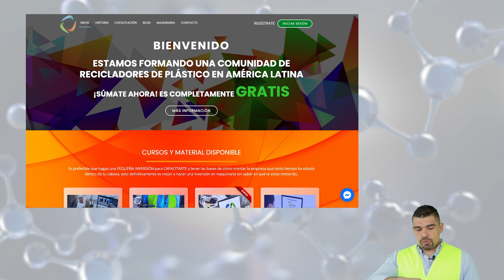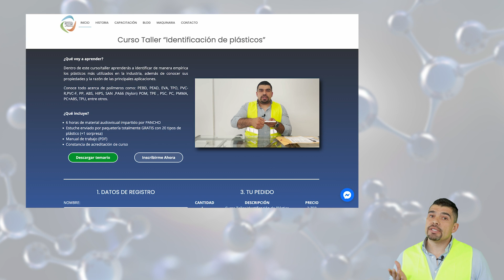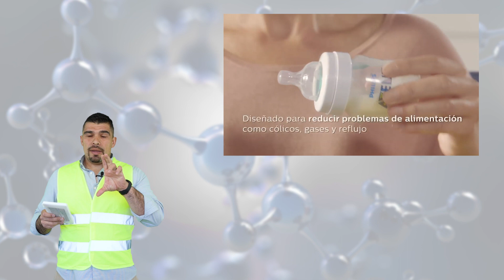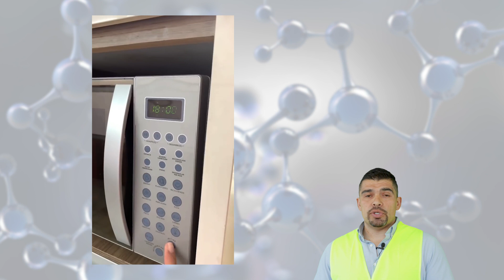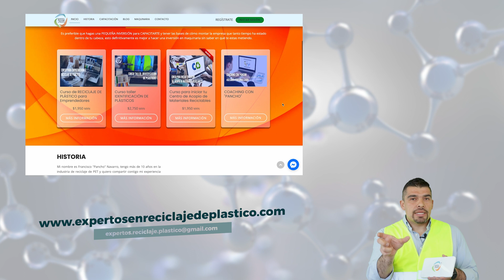13. POLIPROPILENO COPOLÍMERO (PP-C)|| LOS POLÍMEROS CON PANCHO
Hoy hablaremos del copolímero de polipropileno (PPC) este material es un poco más suave y tiene una mejor resistencia al impacto, y uno de sus beneficios es que es más duradero que el PPH (homopolímero de polipropileno), tiende a tener una mejor resistencia al agrietamiento por esfuerzo que el homopolímero.

La calidad de los grados de polipropileno se ha ido mejorando a lo largo de los años y lo seguirá haciendo en el futuro, por ello es que nos podemos encontrar diferentes tipos de PP, en los siguientes videos te explicaré a detalle como puedes aprender mas de las variaciones del polipropileno

Aprende más sobre otros tipos de Polímeros

Si quieres conocer más acerca de los plásticos y aprender a identificarlos, recuerda que tenemos un curso taller que te puede ayudar a tener más información, solo tienes que visitar nuestro sitio web, poner tu dirección para hacerte llegar el muestrario de 21 tipos de plásticos y realizar el pago:

Recuerda que puedes entrar en contacto con nosotros a través de nuestras redes

¡Espero ver tus comentarios con las dudas o preguntas que te surjan!, o si prefieres algo mas personal puedes enviarme un correo a: 📩

Nos vemos el siguiente MIERCOLES

Te envío un fuerte abrazo.